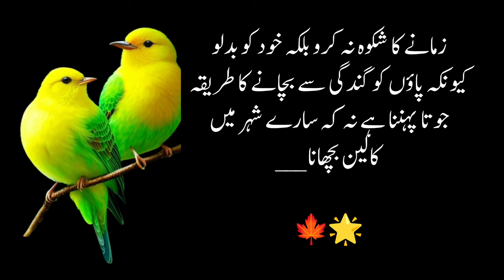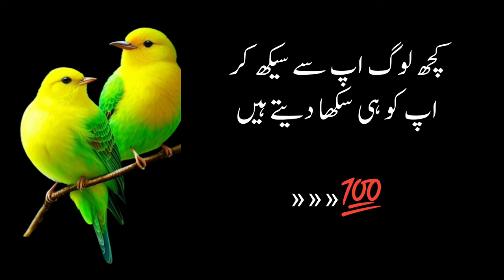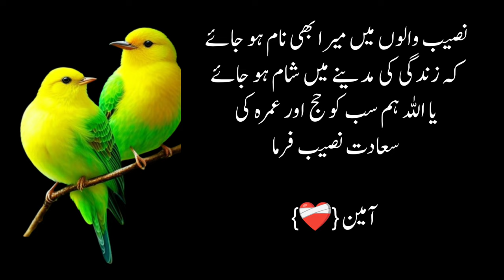Sabk Aamoz Quotes | Sad Heart Broking Lines | Heart Touching Urdu Poetry | Best Quotes Collection